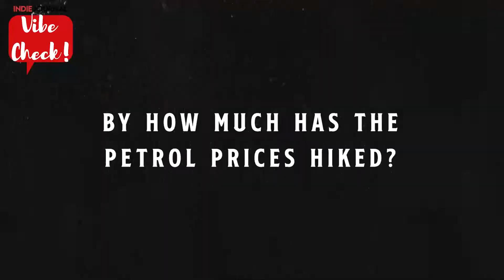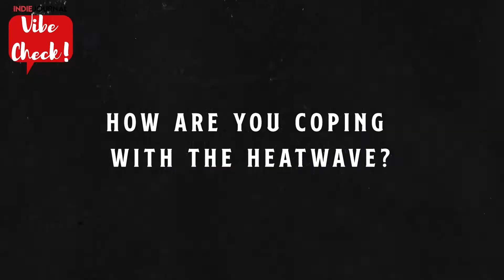Do people read news? Vibe Check! Episode 7 | Indie Journal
How aware are the citizens of current events? Let's find out in this quick vibe check, on Indie Journal's new show!

Host: Anushka Vani
Camera & Edit: Manasa Chellappa, Anushka Vani